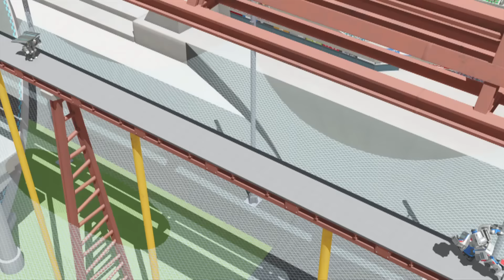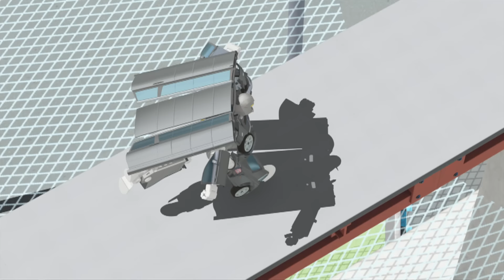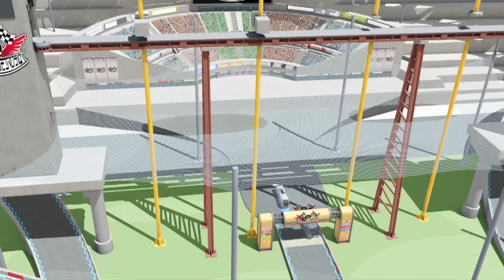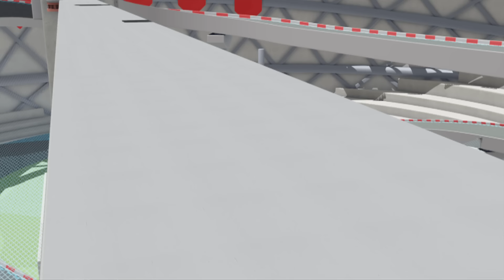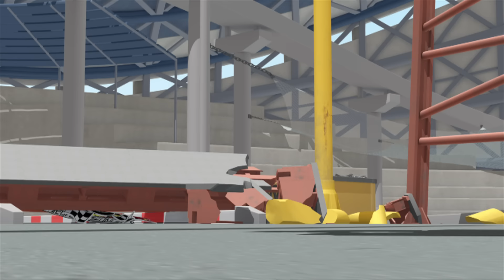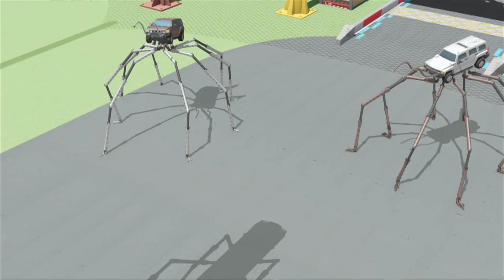애슬론 3기 제8-1화 [ATHLON S3 Ep.8-1]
새로운 주인공, 차노을!
그리고 장고 앰뷸런 메트론과 함께 하는 레이싱 경기!
애슬론 또봇 시즌3 많은 시청 부탁드립니다

* 지오메카 비스트 가디언 애니메이션 전체보기

TOBOTYOUNGTOYS의 영상을 재밌게 보셨다면~
▶앞으로도 애슬론, 지오메카 많이 사랑해주세요!